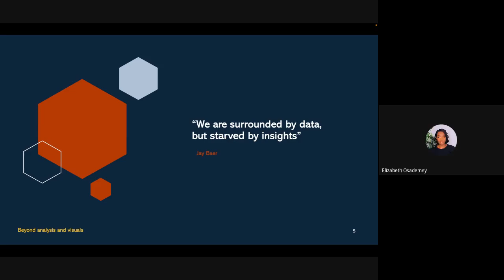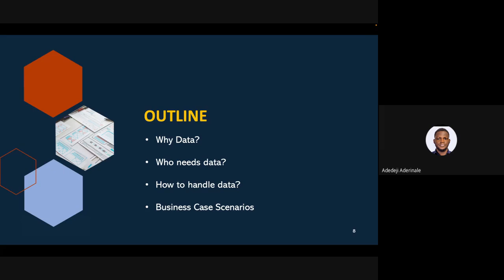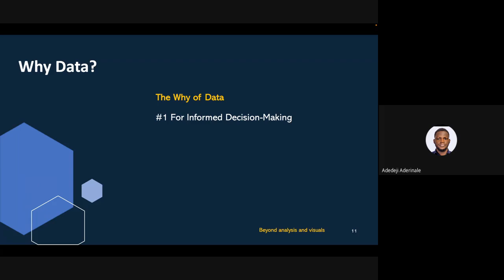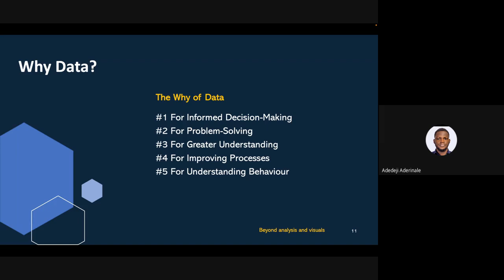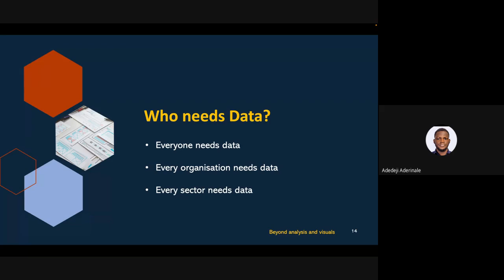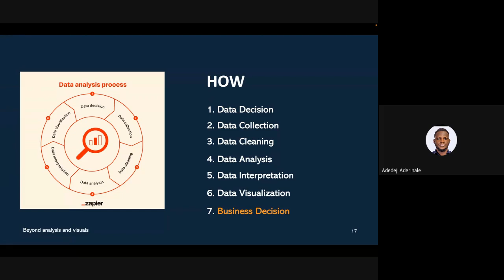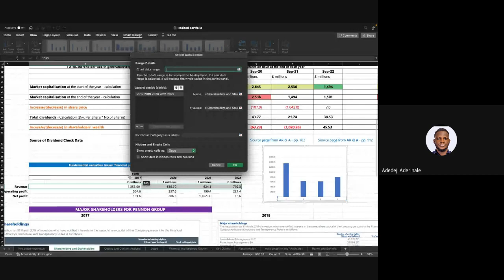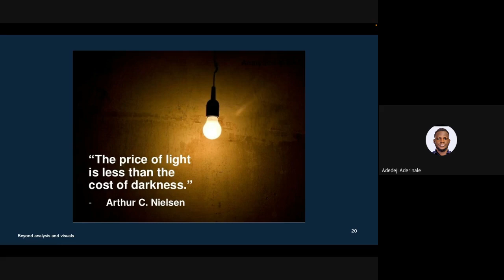Exploring Data for Key Business Decision: Beyond Analysis and Visuals